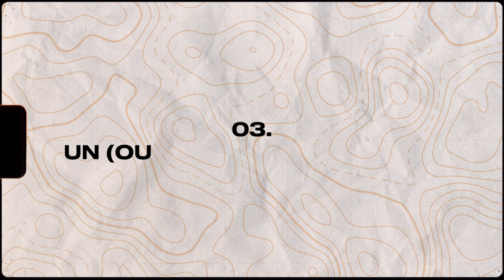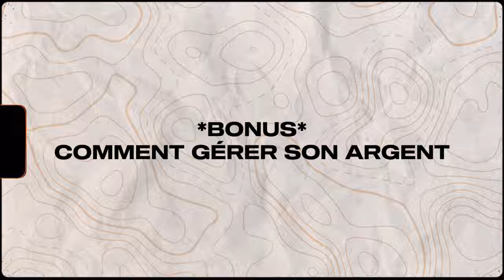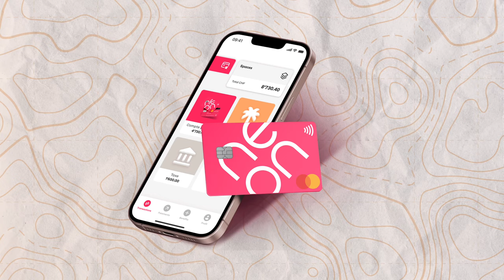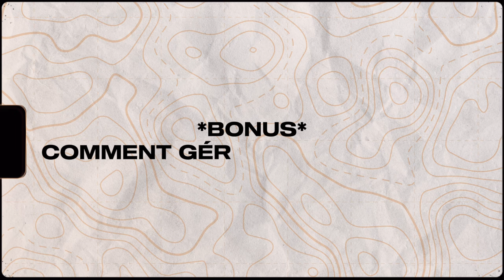Quoi prendre en voyage à vélo ? Nos 10 ESSENTIELS + 2 BONUS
Après 6 mois de voyage à vélo en Europe, c’est le moment de vous partager nos 10 objets indispensables pour partir à l’aventure. Que ce soit pour une aventure cyclotourisme, bikepacking ou même la randonnée, vous trouverez forcément un objet indispensable à emporter lors de votre prochain voyage. Regardez la vidéo jusqu’au bout, il pourrait même que vous gagniez 10 francs !

Chapitres :
0:00 Intro
0:11 Générique
0:41 Contexte
1:34 Boîte à outils
3:16 Pompe
3:37 Mousqueton
4:17 Chargeur USB
5:16 Sac à dos pliable
5:56 Huile d’olive
6:28 Balle de massage
6:59 GPS garmin explore
7:54 Chaise pliable
8:34 Plaque de cuisson
9:44 Bonus
9:56 Bonus neon gagne 10CHF
12:12 Bonus Travelspend
14:23 Conclusion

Notre aventure et notre travail vous parlent ? DEVENEZ PARTENAIRE ou SOUTENEZ-NOUS
BUYMEACOFFEE :
UNE AUTRE FACON DE NOUS SOUTENIR, si vous êtes Suisses : ouvrez un compte NEON avec le code « lebruitdugravier » et recevez gratuitement votre carte et 10 CHF sur votre compte (et nous aussi). C’est win-win et ça soutient notre travail ! Plus d’infos sur cette super banque en ligne sans frais et à taux avantageux

QUI SOMMES-NOUS :
Nous, c’est Fiona et Bryan et on a décidé de tout quitter pour partir voyager à vélo de la Suisse à l’Asie. Notre but ? Découvrir les grands espaces qui nous entourent et ceux qui y vivent, contempler le silence du bitume ou savourer le bruit du gravier et créer des souvenirs par dizaine et à la pelle. On est bien décidé à vous partager cette folle aventure donc installez-vous confortablement, c’est parti !

NOS PARTENAIRES PRINCIPAUX :
- Sacoches : Ortlieb Waterproof
- Carte bancaire : Neon Metal - Créez un compte NEON avec le code « lebruitdugravier » et recevez gratuitement votre carte et 10 CHF sur votre compte. Plus d’infos sur cette super banque en ligne sans frais et à taux avantageux

RÉFÉRENCES DES OBJETS INDISPENSABLES :
• Boute à outils Lezyne